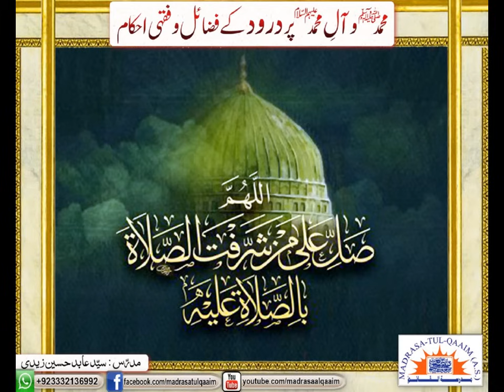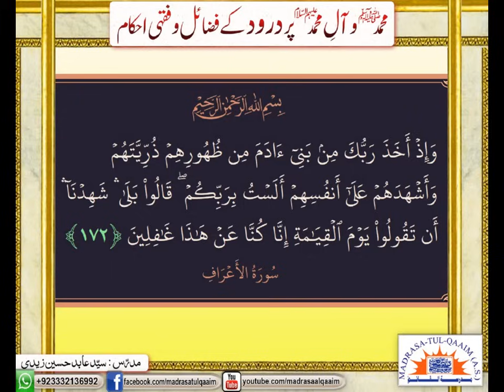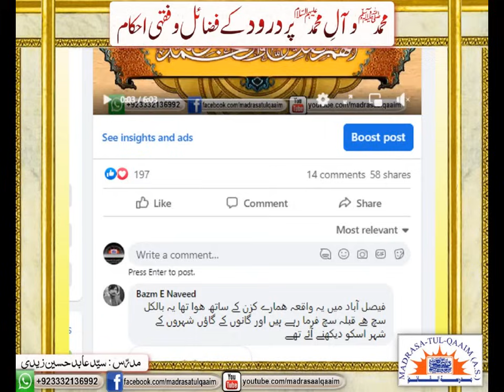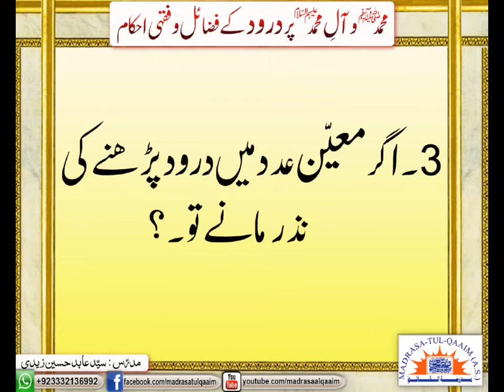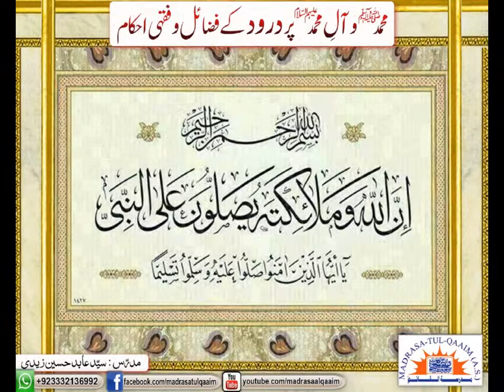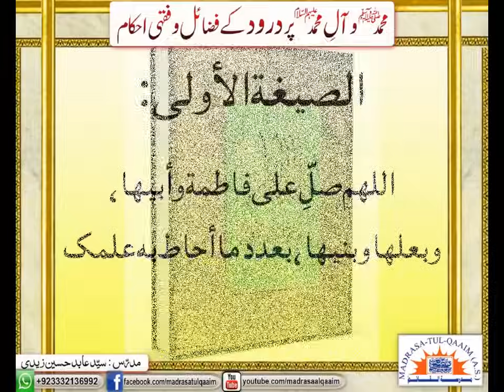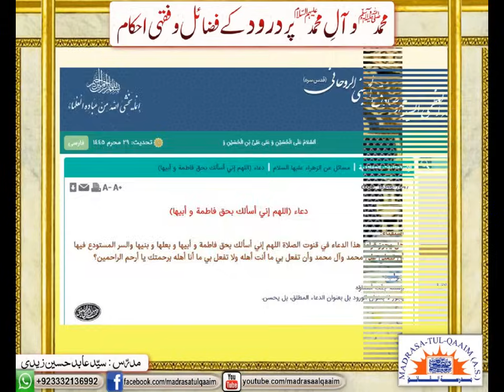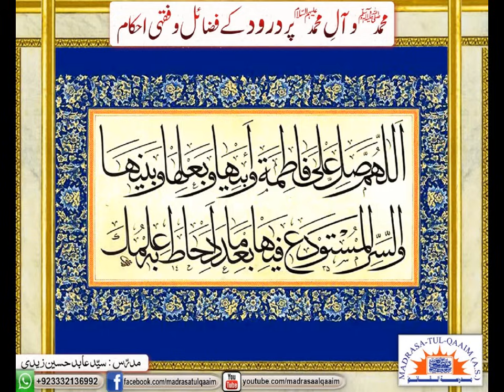محمدؐ و آلِ محمدؑ پر درود کے فضائل و فقہی احکام ۔ درس3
Mohammad (saww) o Aal e Mohammad (as) par durood kay fazail o fiqhi ahkam , dars 3
Regards.,